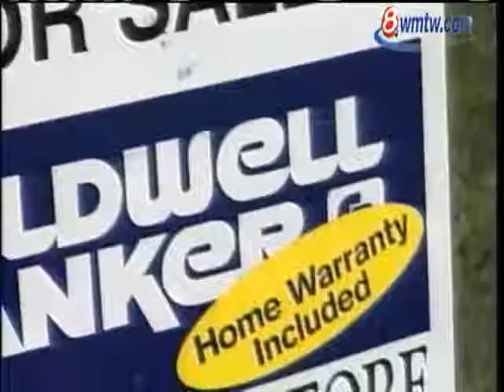News 8 NOW Webcast